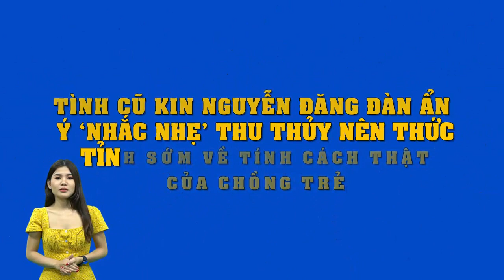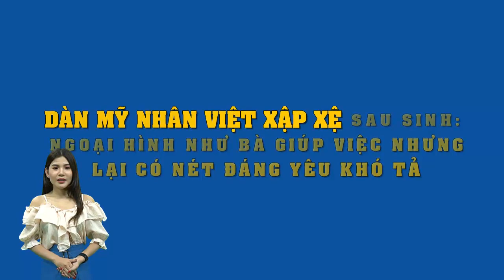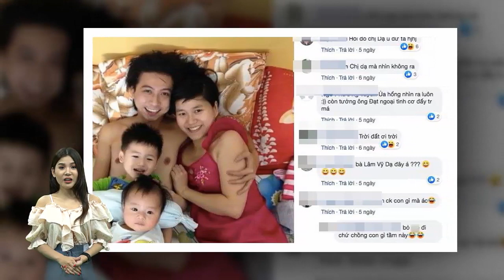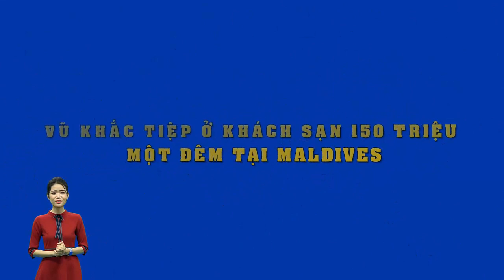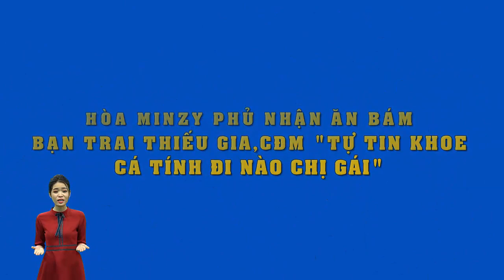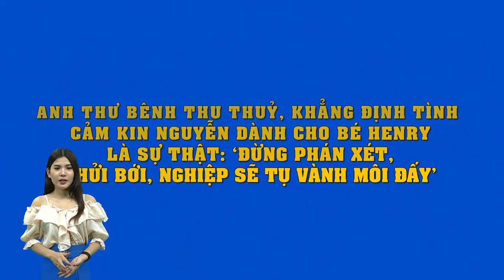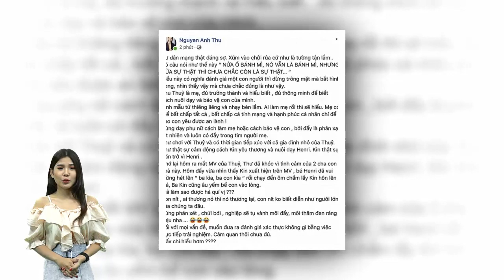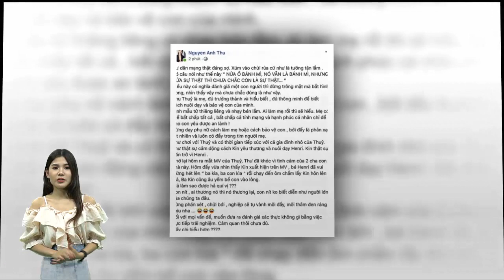Tình cũ Kin Nguyễn bất ngờ treo status"ám chỉ"Thu Thủy nên thức tỉnh về tính cách thật của chồng trẻ